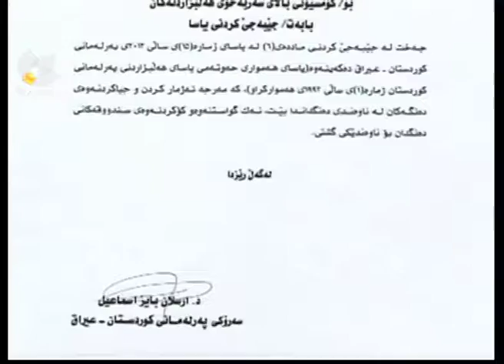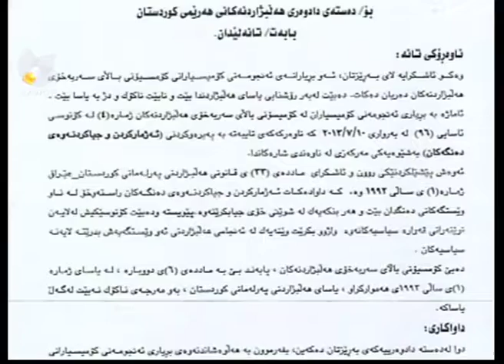erbil 17 7 2013